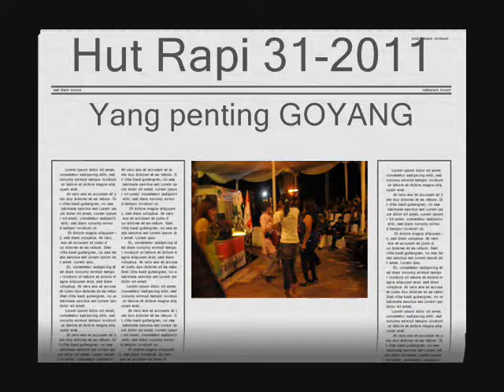Hut RAPI 31-2011 yang penting goyang- JZ 10 BCP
Keceriaan para anggota rapi yang menghadiri HUT Rapi ke 31 di Dago Pakar Bandung, sambil menikmati udara segar di kawasan pebukitan hutan raya Ir H Juanda "bergoyang ria". Sementara kegiatan lacak antene hingga jauh malam terus berlangsung-JZ 10 BCP